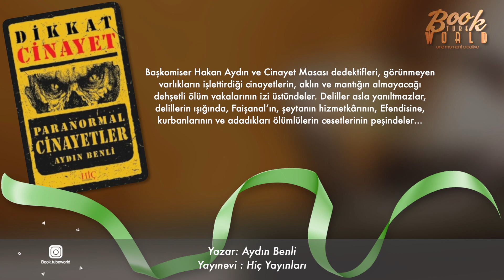Dikkat Cinayet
Başkomiser Hakan Aydın ve Cinayet Masası dedektifleri, görünmeyen varlıkların işlettirdiği cinayetlerin, aklın ve mantığın almayacağı dehşetli ölüm vakalarının izi üstündeler. Deliller asla yanıltmazlar, delillerin ışığında, Faişanal’ın, şeytanın hizmetkârının, Efendisine, kurbanlarının ve adadıkları ölümlülerin cesetlerinin peşindeler…

Yakaza vakti, gözünüzü açtığınızda bir cin ile göz göze gelseniz ne yapardınız? Korku ve Gerilim tadında…En savunmasız anınızda, uykunuzda karşınıza çıkıp sizin aklınızla dalga geçen varlıklar var! Sevdiğiniz kadın öldürülse ne yapardınız? Büyücülerin cin musallatlarına işlettiği cinayetler, bu cinayetleri bir bir çözen Hakan Aydın ve ekibi…

Ankara polisiyesi! Hiçbir suç gizlenemez, her yalan bir gün doğrusunu söylettirir. Katil ayrıntıda gizlidir, kusursuz cinayet yoktur. Ölüm her yerde seni bekliyor…Burcu Öğretmen ile gelen Kahramanın hazin sonu!